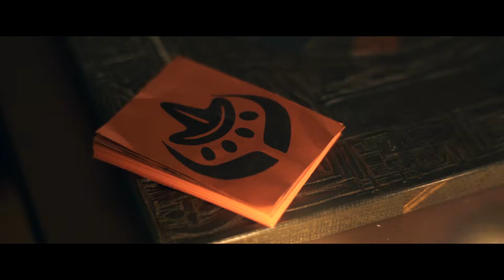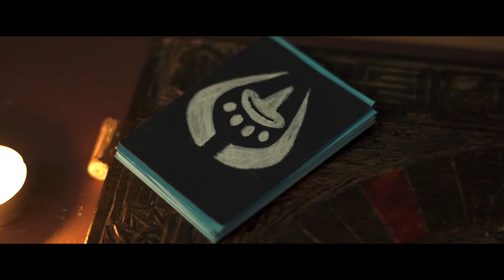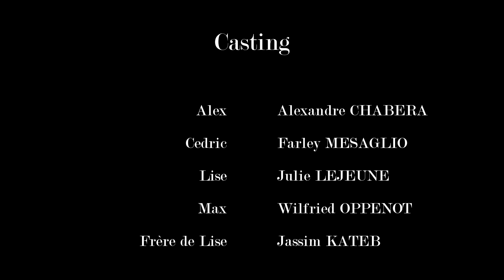Entre Amis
Court-métrage réalisé en 2018 avec Ambrine Altruda, Vincent Cottier, Alexandre Chabera et Camille Vassard.